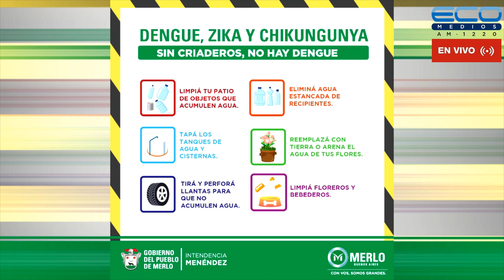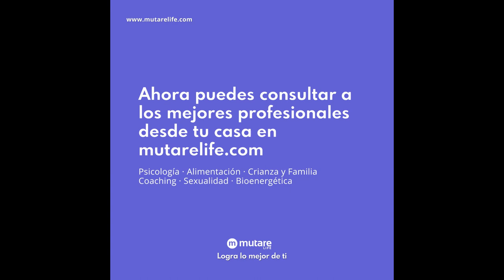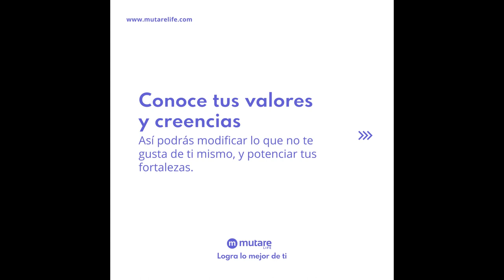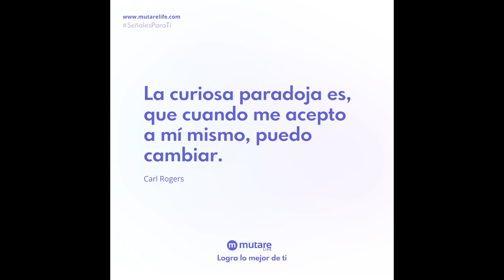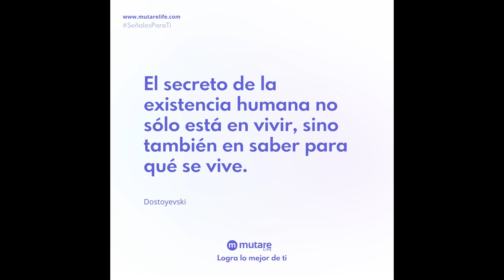GENERADORES TV con Juan Sosa Fernàndez 3-10-2022